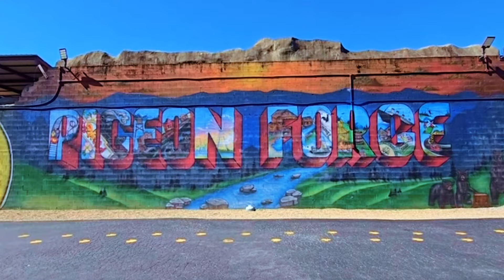The Boring Parade with Yankee in the South